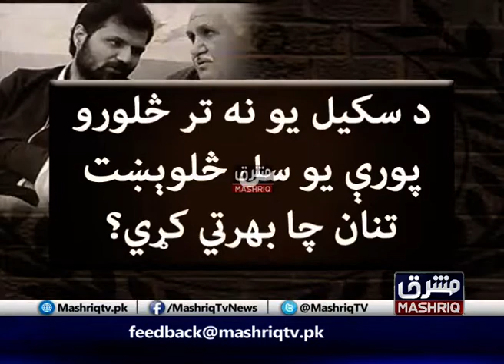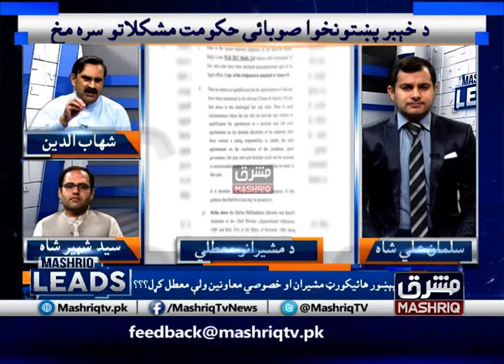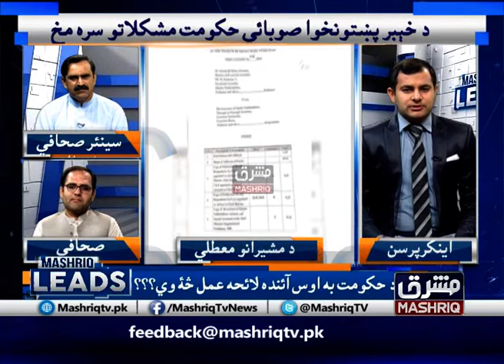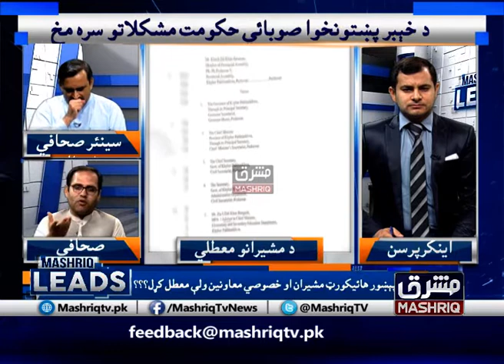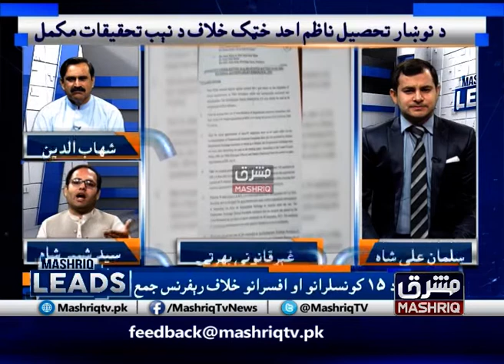Mashriq Leads | 13th-June-2019 | Mashriq TV